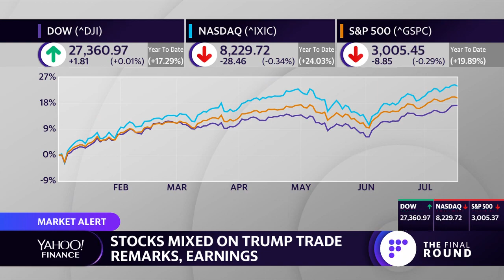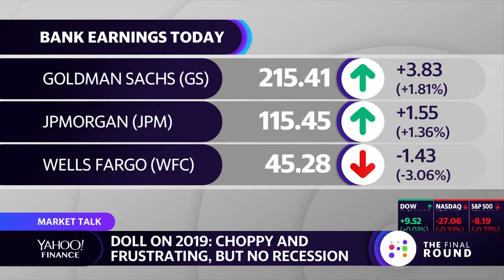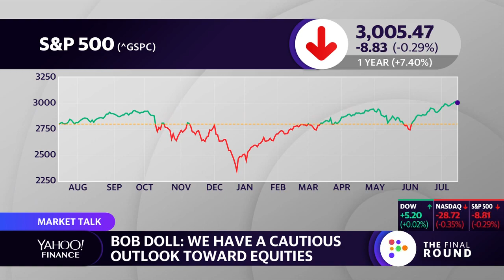Strategist:'If the Fed lowers rates... it means the economy is not as strong as we think'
Nuveen Chief Strategist Bob Doll discusses the Fed, earnings, and stock market highs.